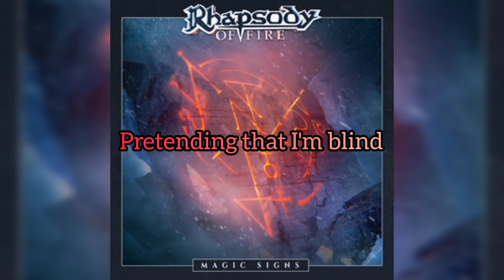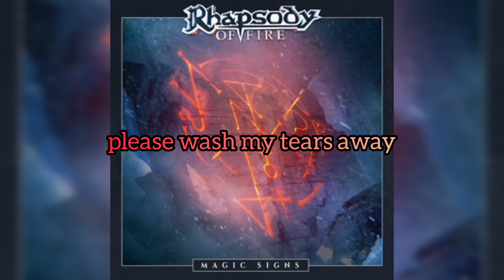Magic Signs – Rhapsody of Fire (with lyrics)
From the album "Glory for Salvation"

All rights to Rhapsody of Fire and AFM Records